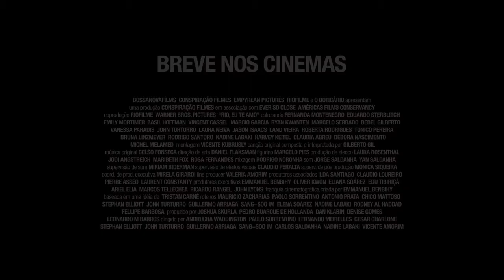Trailer de Rio, eu te amo (HD)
Trailer de Rio, eu te amo, por V.V.O.O.